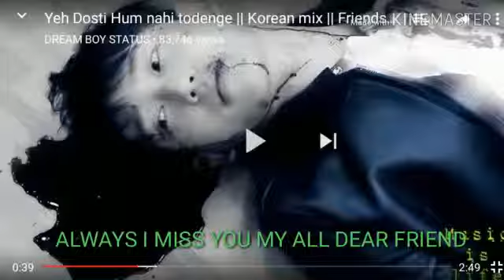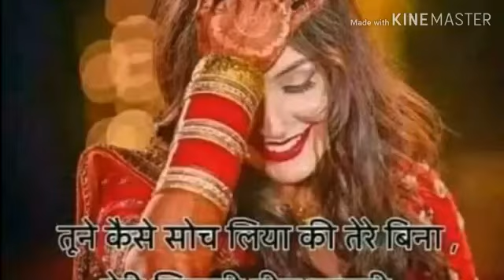Ye dosti hm nhi todenge.!!